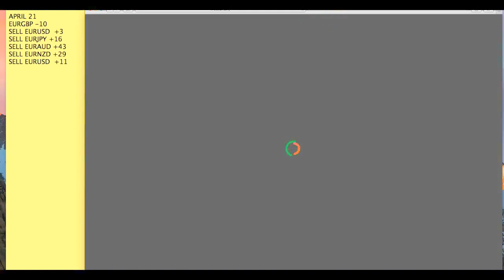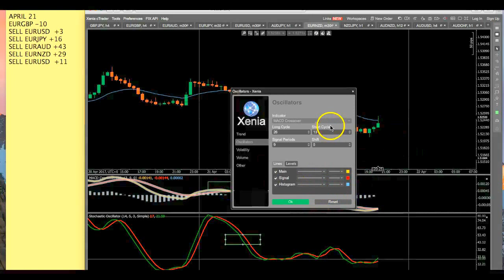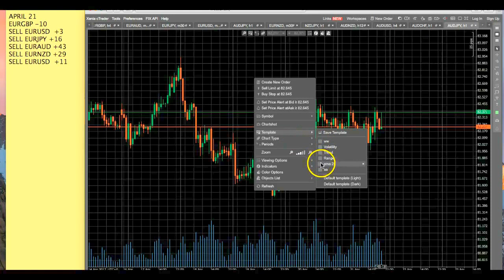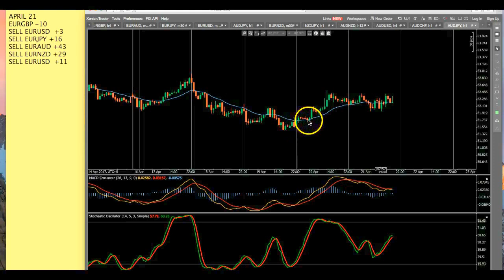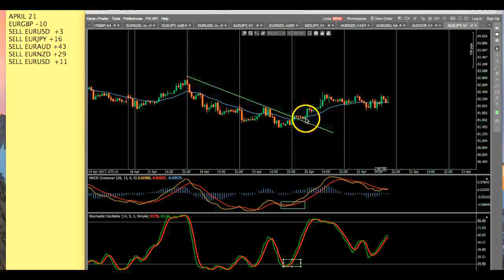20 EMA / Macd / Stochastics and Price Action